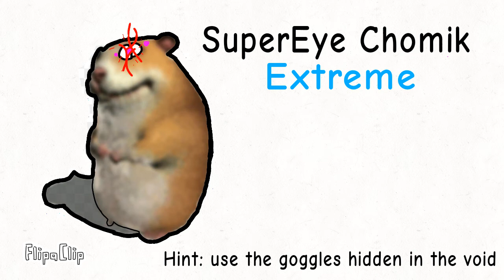Chomik Ideas Pt.2 (early)